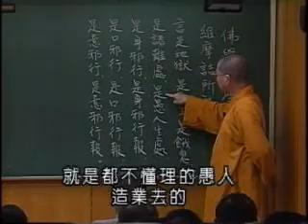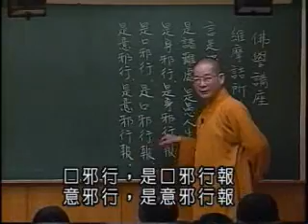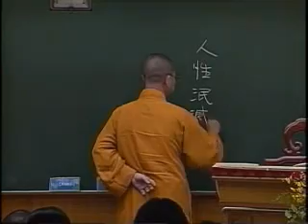常照法師-維摩詰所說經395